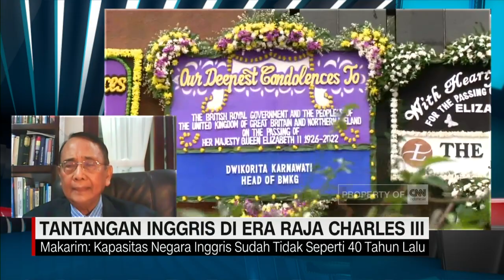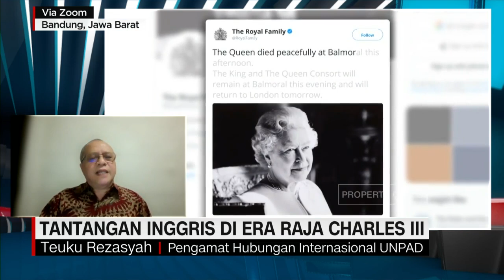Mantan Dubes: Kapasitas Inggris Sudah Tidak Seperti 40 Tahun Lalu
Setelah Ratu Elizabeth II mangkat, inggris kini memiliki pemimpin monarki baru, putranya, Pangeran Charles, kini bergelar Raja Charles III. Selama ini, publik melihat Charles dari kehidupan pribadinya yang kontroversial. Terlebih ketika istri Charles, Putri Diana meninggal dunia, Istana Buckingham, termasuk Charles yang mendapat tudingan paling keras dari publik. Ia bukan sosok yang disukai publik. Akankah sekarang, Raja Charles III bisa memimpin monarki Inggris di tengah beragam tantangan yang di hadapi Inggris, atau mungkin tantangan dari dalam kerajaan sendiri. Putri Ayuningtyas membahasnya dalam dialog bersama Pengamat Hubungan Internasional Unpad, Teuku Rezasyah, Duta Besar RI untuk PBB 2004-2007, Makarim Wibisono